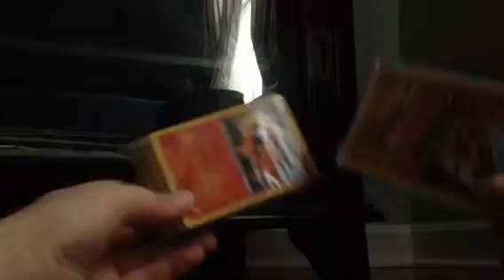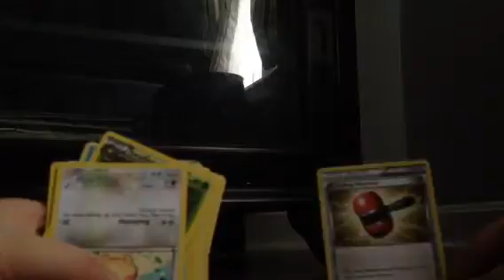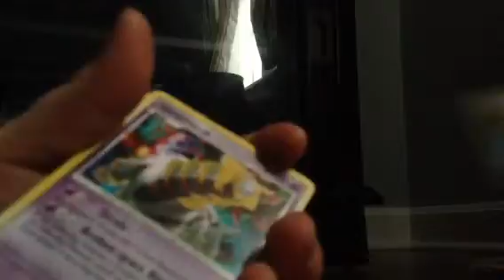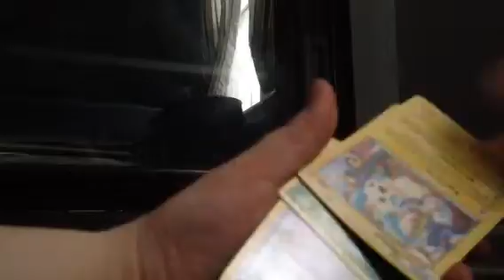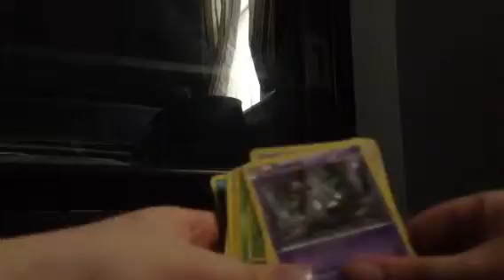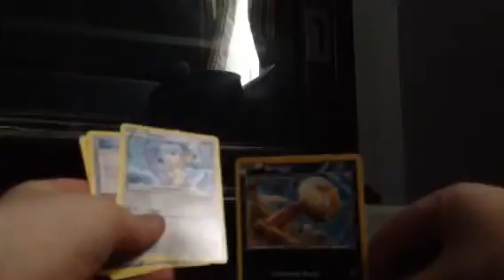UPDATED POKEMON CARD COLLECTION PART 3!